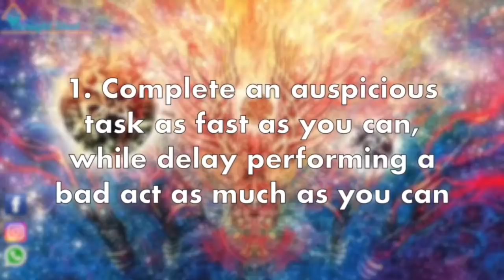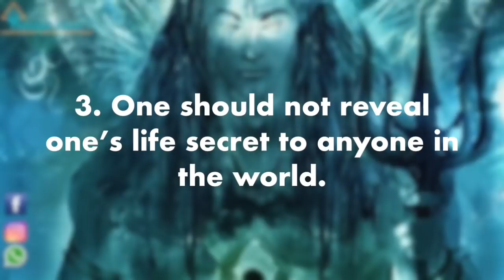3 Secrets of Ravan || रावण के 3 रहस्य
Words of Wisdom Ravan Gave Lakshman from His Death Bed

Created by - Anish Kainya

Life Lessons To Learn From Lord Shiva For Success || भगवान शिव के जीवन में सफल होने के मंत्र

Signs that prove Lord Hanuman is Still Alive || संकेत जो साबित करते हैं कि हनुमान जी आज भी जीवित है

Mystery of Dwarka,The Lost City of Krishna Found || कृष्ण का खोया शहर द्वारका पानी के नीचे मिला